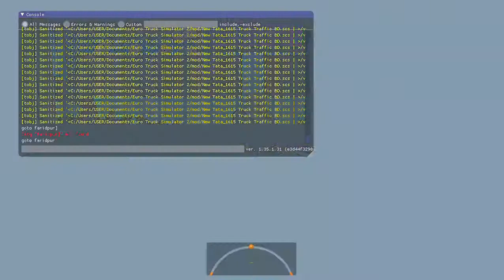Hyundai UXN Premium New 2021 | v1.36 to 1.38 | ETS2 | Showcase+Link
⚠️ Video Title :-Hyundai UXN Premium New 2021 | v1.36 to 1.38 | ETS2 | Showcase+Link

Hi guys.

🤗Drive safe & Save your life🤗
TN Gaming BD.

]Click Here Download Link[

Author:-  Sk Jobair Hossain

Mod Creator:- Krishnasish sarkar

modified:- Hm Faysa islam

Paints:- Sagor Rahman

Supported Version: v1.36 to v1.38 Tested...

Thanks Tor Watch...